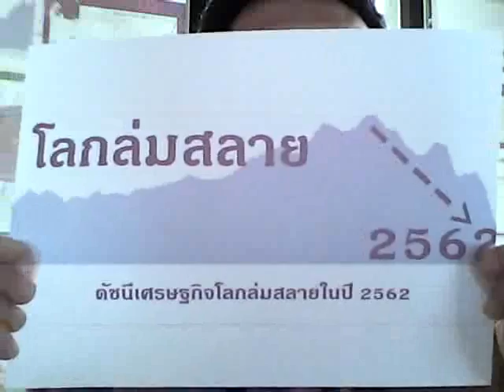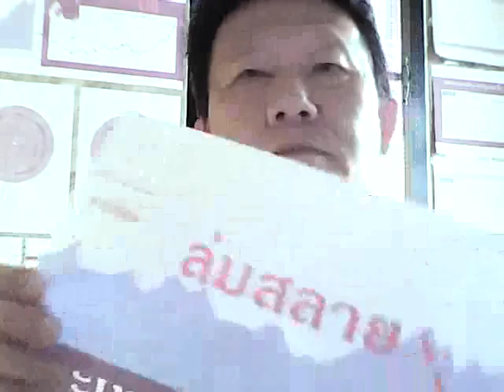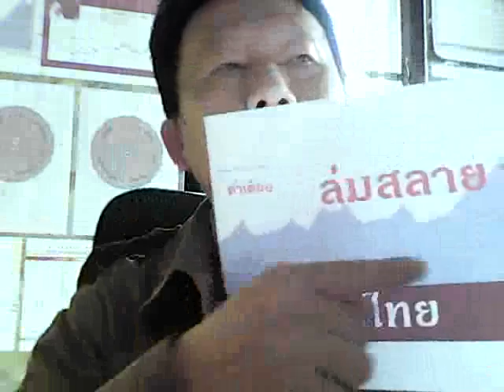ภาพของเศรษฐกิจโลกล่มสลายในปี 2562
โทร.081-3819936 Line 333kingdom